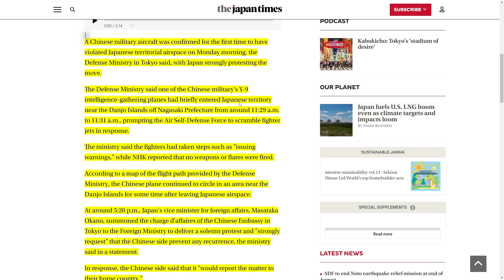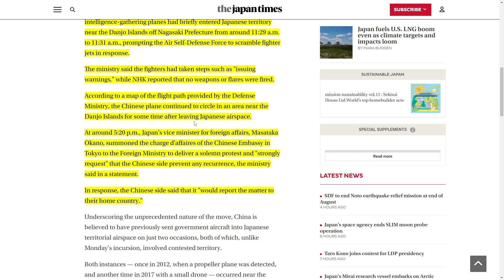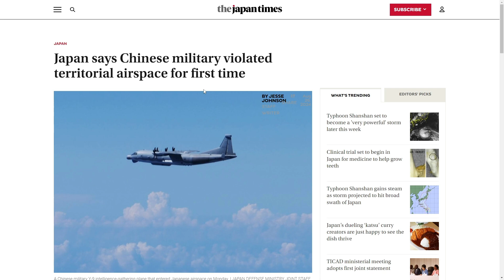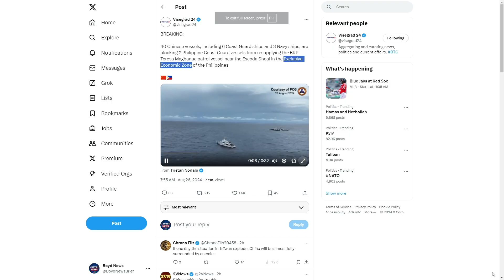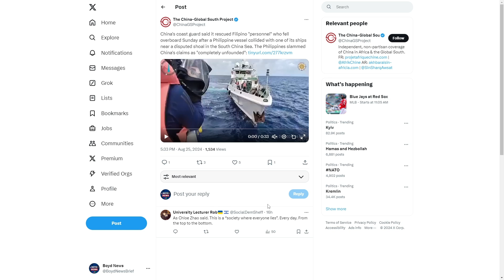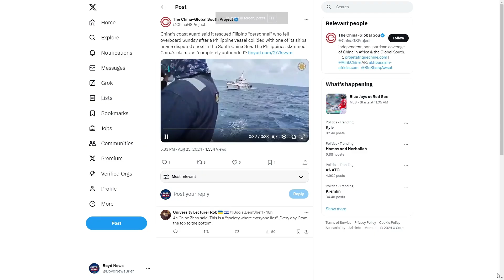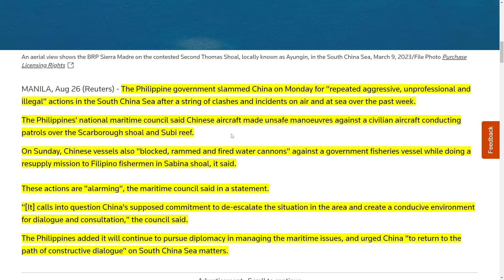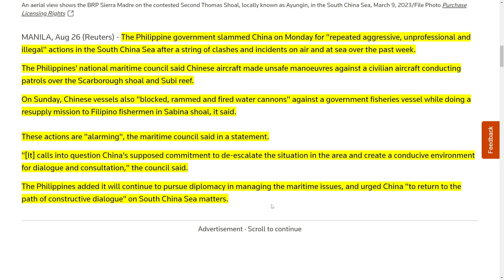CHINESE MILITARY SPY PLANE VIOLATES JAPAN'S TERRITORIAL AIRSPACE | HIGH TENSIONS WITH PHILIPPINES